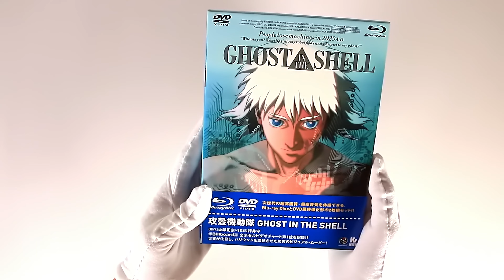Overcooked! All You Can Eat [4K] PS5 Gameplay Walkthrough Part 4 | Kambalistic Gamerz | Episode #55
Overcooked! All You Can Eat [4K UHD] | PS5 Full Gameplay Walkthrough - Part 4.

Wassup Kambalistics! Here is the part 4 of our gameplay of Overcooked! All You Can Eat. Gameplay was played and captured on stunning PS5 4K Ultra HD.

Please support us and join The Kambalistic Family.

Kambalistic Gamerz channel features a diverse lineup of:
- Videogames
- Toys (Figma, Soul of Chogokin, Macross, HotToys)
- Anime
- Boardgames
- Domestic and Imported DVDs and BLU-RAYs (Korean, Japanese, Disney, Movie Blu-Rays)
- Illustration & Strategy Books
- Unboxing